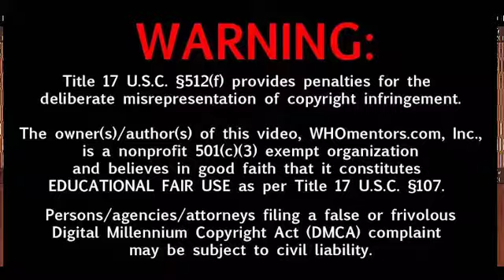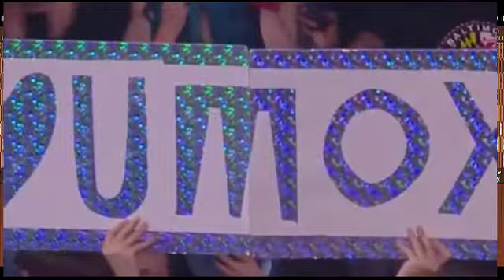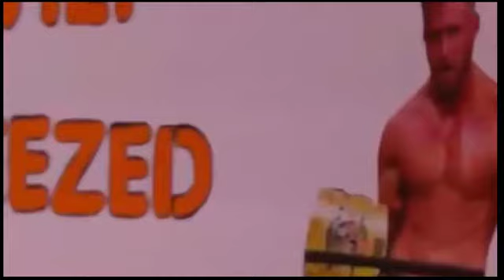AEW DYNAMITE HIGHLIGHT 2022 | AEW HIGHLIGHT 11/11/2022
WWE 10/11/2022 Highlights: WWE Smackdown 5th November 2022 Highlights | WWE RAW 8/11/2022 Highlights
Match Card:
Roman Reigns (c) vs. Logan Paul for the WWE Undisputed Universal Title
Bianca Belair (c) vs. Bayley in a Last Man Standing match for the WWE RAW Women’s Title
The Usos (Jey and Jimmy Uso) (c) vs. The Brawling Brutes (Ridge Holland and Butch) for the Undisputed WWE Tag Team Titles
The OC (AJ Styles, Luke Gallows and Karl Anderson) vs. The Judgment Day (Finn Balor, Damian Priest and Dominik Mysterio) (with Rhea Ripley)
Brock Lesnar vs Bobby Lashley
Drew McIntyre vs. Karrion Kross in a steel cage match
Braun Strowman vs. omos
Alexa Bliss and Asuka (c) vs. Damage CTRL (Dakota Kai and Iyo Sky) for the WWE Women’s Tag Team Championship.
Location & Date:
👉  Show: WWE Crown Jewel 2022 PPV
👉  Venue: Mrsool Park in Riyadh, Saudi Arabia
👉  Date and Time: Thursday, November 5, 2022 / 12 PM EST – 9 AM PT
Full card
Last Woman Standing, Raw Women's Championship: Bianca Belair (c) vs. Bayley.
Steel Cage: Drew McIntyre vs. Karrion Kross.
Women's Tag Team Championship: Damage CTRL (c) vs. Asuka and Alexa Bliss.
Undisputed Tag Team Championships: The Usos (c) vs. The Brawling Brutes.
The O.C. vs. The Judgement Day.
WWE Smackdown Friday Night 4/11/2022 Highlights | WWE Smackdown 4th Nov, 2022 Highlights | WWE Today
wwe crown jewel 2022 full show ,
wwe crown jewel 2022,
wwe crown jewel 2022 highlights,
wwe crown jewel 2022 highlights roman reigns vs logan paul,
2022 WWE Crown Jewel,
WWE Crown Jewel Kickoff,

raw, smackdown, raw highlights this week, smackdown highlights this week,
wwe 2022, wwe raw today, smackdown today,
wwe raw live, wwe smackdown live, wwe highlights,
raw highlights today, smackdown highlights today,
wwe monday night raw highlights,  wwe smackdown friday night highlights,
wwe smack downs highlights, wwe raw highlights,
wwe raw highlights this week, wwe smack downs highlights this week,
wwe raw full show, wwe smackdown full show,
monday night raw full show, friday night full show, wrestling reality,
wwe raw 2022,  wwe smackdown 2022, wwe live, wwe today,
today raw highlights, today smackdown highlights,

cradit gose to WWE